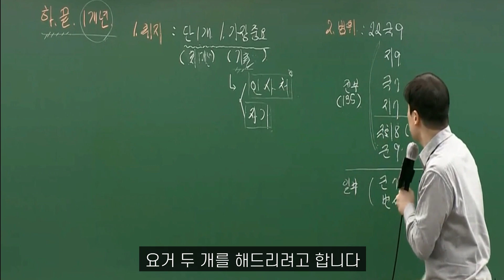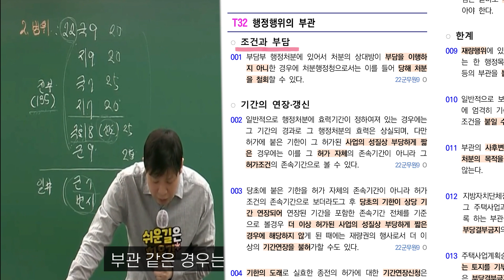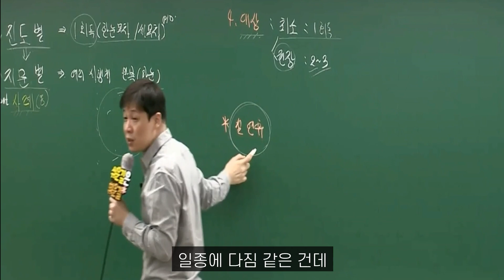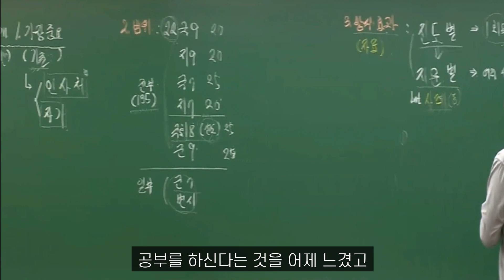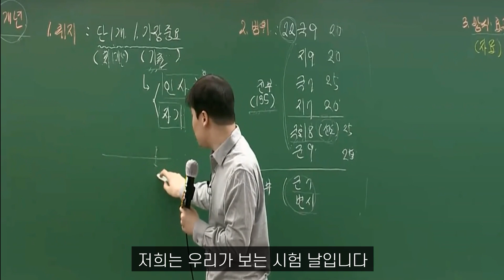하루에 끝내는 1개년 기출 총정리 OT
시험 전에 반드시 정복해야 할 [1개년 기출 총정리] 링크입니다.